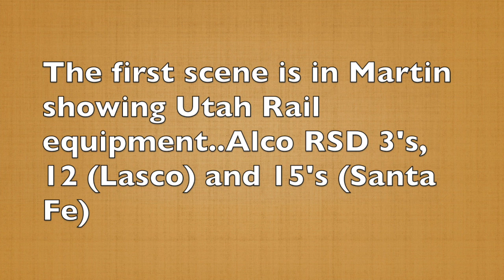Stephen Harris film 054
The scenes in Stephen Harris 054 were filmed on the Utah section of the Rio Grande Railroad along the Price River, Thistle, Soldier Summit, Martin, Castle Gate and Helper.  Utah Rail, Rio Grande freight and Rio Grande Zephyr are featured. Date was the last week of October, 1975.